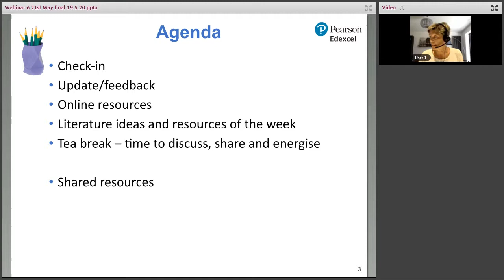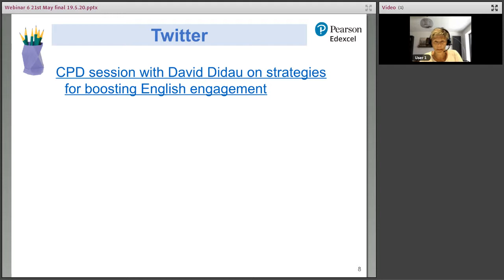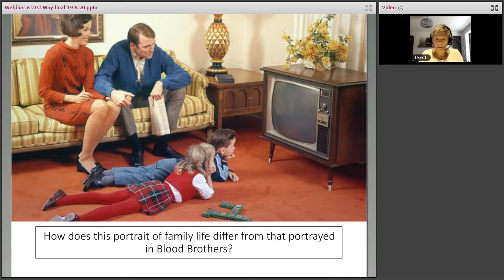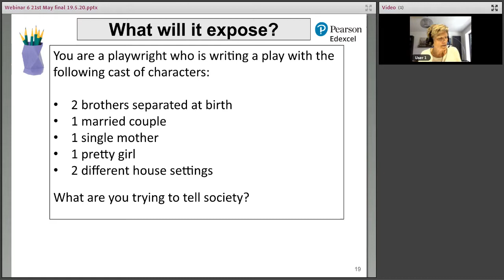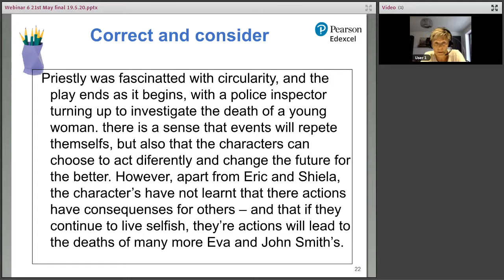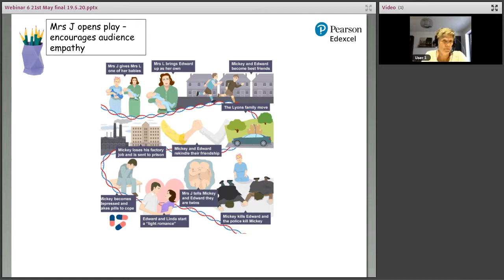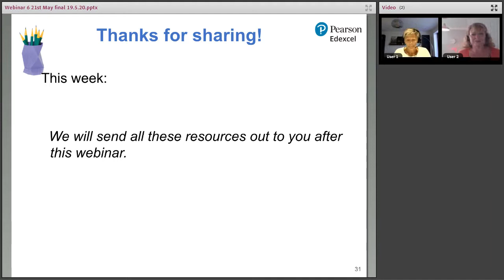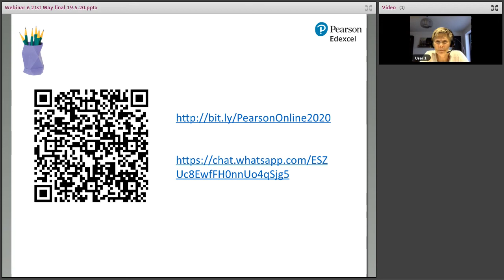GCSE English Weekly Webinar: Week 6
The sixth instalment of our free GCSE English weekly webinars during school closures, with teacher and trainer, Julie Hughes. Julie takes teachers through top tips and the best resources that she's discovered this week and provides a breakout opportunity for the delegates to connect with each other and share ideas.